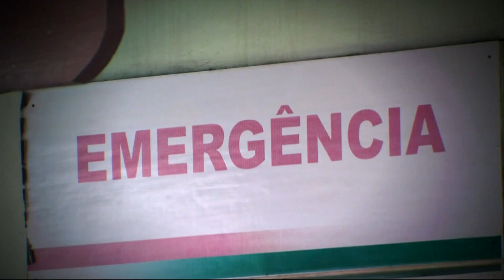Chamada da série "Trilha do Voto" no Bom Dia Rio e RJ1 (16/08/2018)